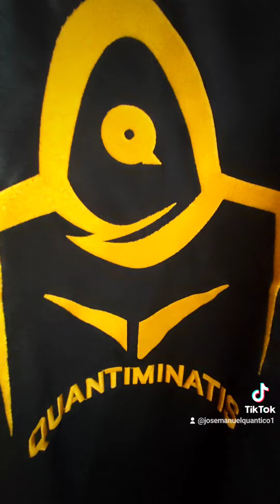Equipo de Venta : Programa de Internado